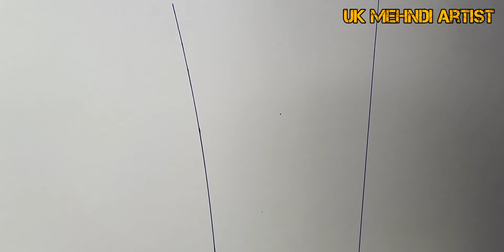Bridal Mehndi Kaise Lagaye | Bridal Mehndi Classes Day 29 | Uk Mehndi Artist bridalmehndi ❤️🔥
Bridal Mehndi Kaise Lagaye | Bridal Mehndi Classes Day 29 | Uk Mehndi Artist

YE MERA DUSRA Blog CHANNEL HAI FOR MEHNDI SHORT VIDEOS

Bridal Mehndi Classes playlist sabhi video dekho

Your quire's -
bridal mehndi kaise lagaye
mehandi lagana sikhaye
mehndi lagana sikhe step by step
dulhan mehndi design full hand

Music
From YouTube